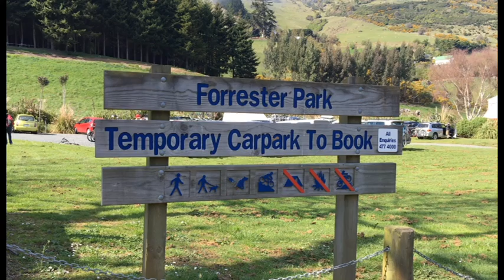Mountain bikers break records in Dunedin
The local mountain biking scene is continuing to grow, with events attracting riders from around the country.

Dunedin's just hosted the national secondary school championships, involving almost 200 competitors.

And they've been smashing previous records.